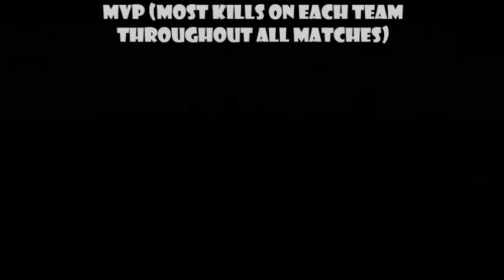"The Untamed" GroupPractices #1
First official recorded practice for [AR] "The Untamed".

Led by mocrews1 & BlueMustang121